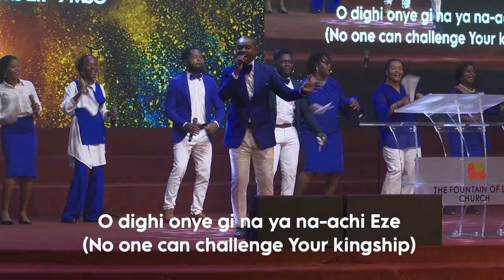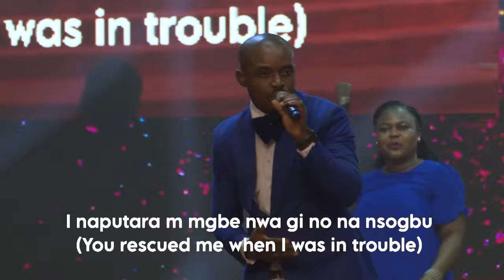PRAISE & WORSHIP IN IGBO & YORUBA